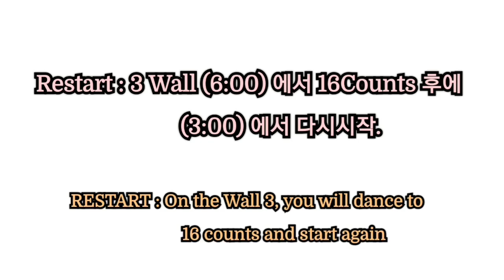My My My(마이 마이 마이) Linedance/ Improver - Teach (설명영상)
Count:32    Wall:4   Level:Improver - Reggaeton / R&B
Choreographer:Christina Yang (KOR) - January 2020

* * (사)라인댄스 퀸 코리아

* 라인댄스 퀸 스튜디오 (양재동)
    월요일(초급반)   2시 ~3시50분 (주1회, 2시간수업)

* 분당노인복지관(분당 정자동)
    화.금(기초B반)     9시~ 9시50분
    수.금(심화B반)   11시~ 11시50분

*동부센트레빌6단지(수지 신봉동)
  화.목 (초급반)   2시50분~3시50분
  화.목 (중급반)       4시 ~ 5시20분

* 테크닉 & 영상촬영반
   매주 월요일 (초급&초중급)  9시30분 ~ 11시30분
                                                  (주1회, 2시간수업)